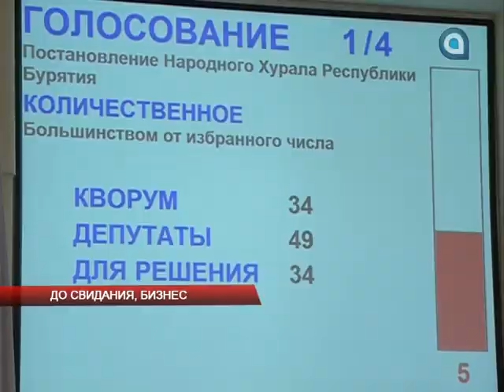До свидания, бизнес